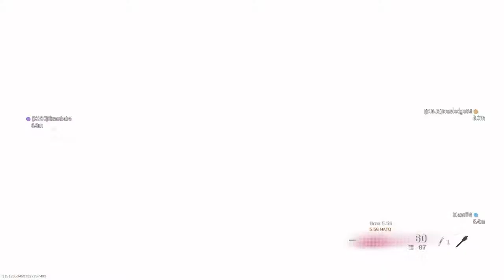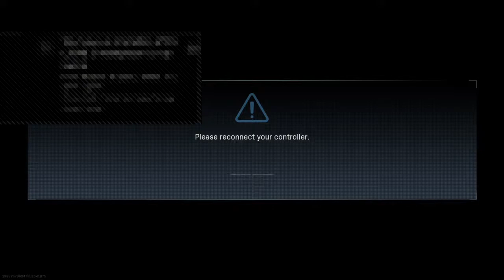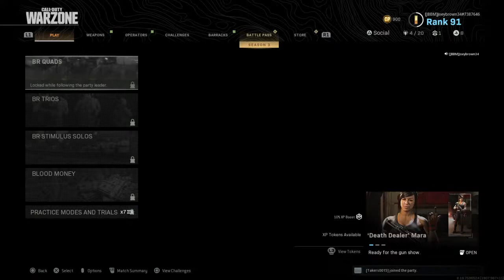Warzone with Darrell Henderson